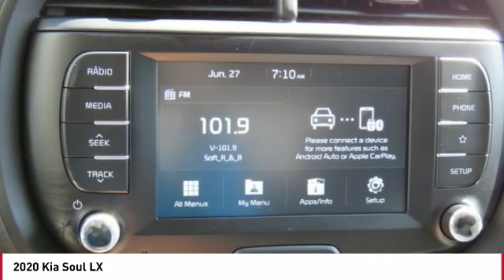2020 Kia Soul Monroe NC 09104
2020 Kia Soul LX